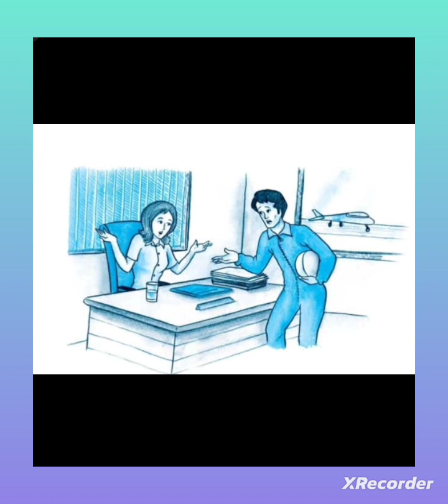Two Stories about Flying...The Black Aeroplane.. Part-2 Ch-3 First Flight ✈️